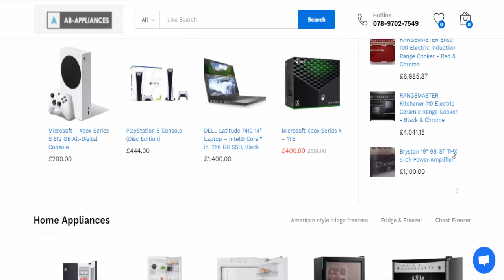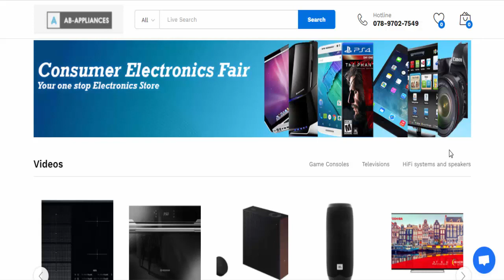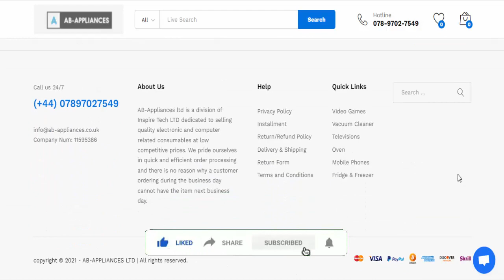Ab Appliances Review | Is Ab-Appliances.co.uk Scam or Legit?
Ab Appliances Review  | Ab Appliances | Is Ab-Appliances.co.uk Scam or Legit? | Product Review

Do you want to know about Ab Appliances Review? Watch this video till end because in this video you will get to know about the legitimacy of the website.

Product Review